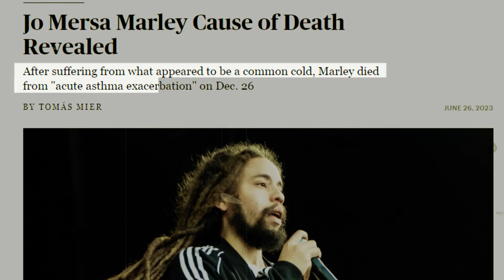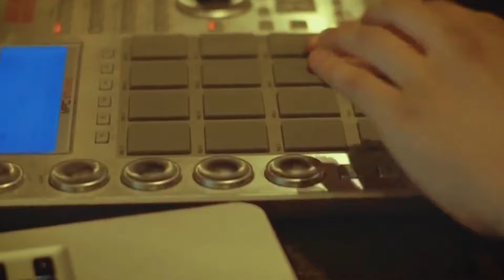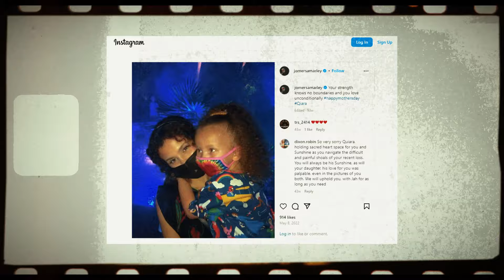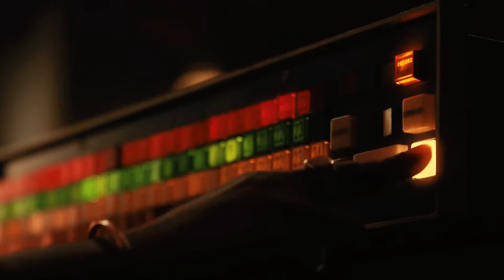Heartbreaking Tragedy of Jo Mersa - Bob Marley's Grandson